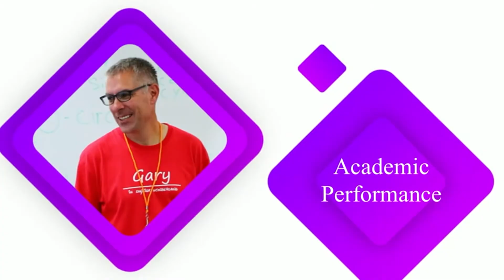Clean the surroundings 環境消毒學校篇 -- Learning English Can Be Fun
各位小朋友，在這段防疫期間，我們在學校的環境中，要消毒的重點有那些呢?
現在讓我們跟著護士阿姨走吧～